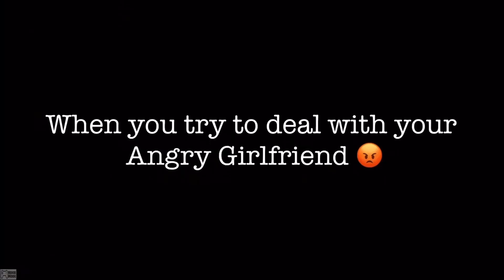Misunderstanding happens no matter what ☹️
Just a regular old meme
To know more about Sky children of the light:
Sky children of the light ios/android walkthrough gameplay
Noob Mode